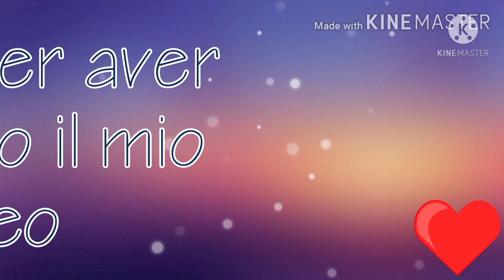Tartaruga Lucina Cristallo in Resina // Cambia Colore al Sole // ❤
Etsy
.LeCreazioniDiJe

Ebay
.lecreazionidije